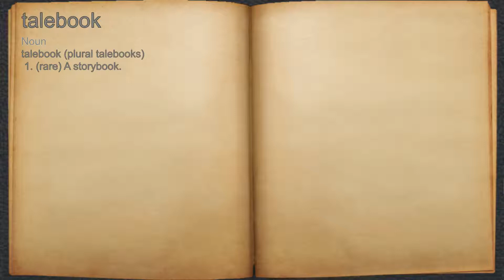What does talebook mean?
A spoken definition of talebook.

Intro Sound:
Typewriter - Tamskp